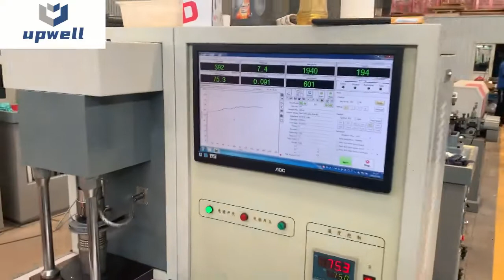ASTM D 5183 With Four Ball Wear Testing Machine